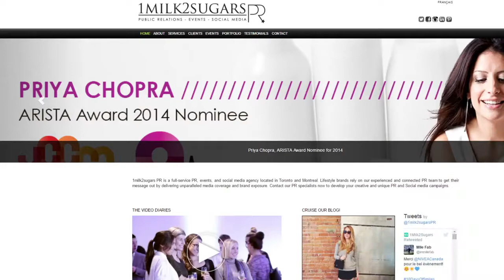SLEEPLESS NIGHTS & OWNING YOUR OWN BUSINESS